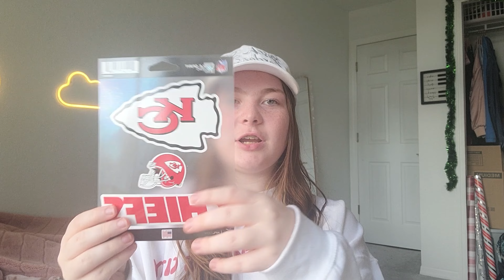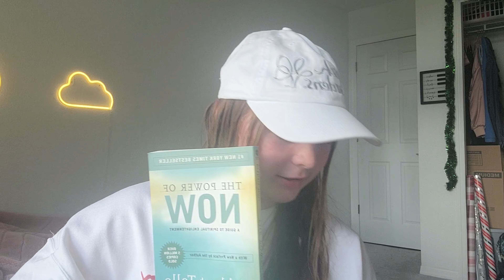WHAT I GOT FOR CHRISTMAS 2022 !! 🎄🎁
last vid for 2022 🥹 hope y'all enjoyed this vid :)

what i got:
♡ kansas city chiefs crewneck: shorturl.at/oJ368
♡ kansas city chiefs hat: shorturl.at/dsyBL
♡ kansas city chiefs stickers: shorturl.at/bfzDE
♡ shoe rack: shorturl.at/ivF58
♡ silver cross necklace: shorturl.at/zBN03